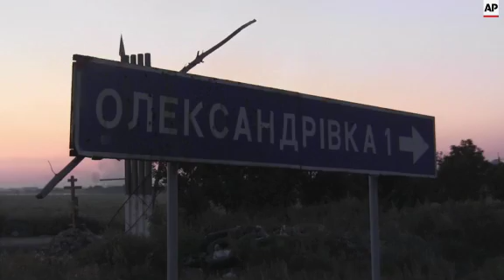Rebels and govt troops exchange prisoners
(27 Aug 2015) The Donetsk People's Republic (DNR) and Ukrainian military have exchanged prisoners on the border near Oleksandrivka village check point.
Twelve DNR rebels were swapped for 11 Ukrainian military men on Wednesday.
Donetsk People's Republic police spokesperson Victor Anosov said this exchange was the first one which took place in an atmosphere of trust.
However, some shooting was heard in the distance.